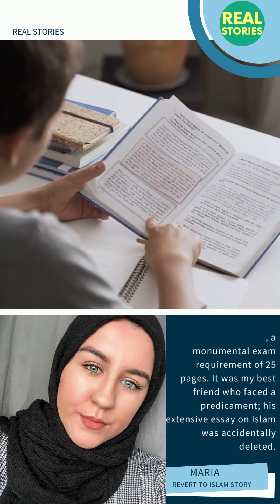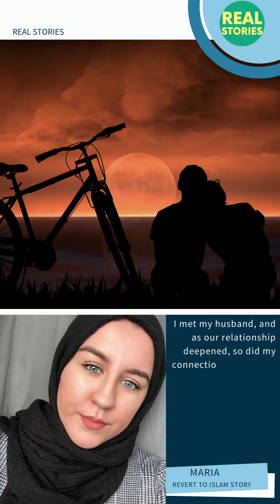Becoming a Muslim wasn't only a change in faith it reshaped my heart and soul I Real Stories [Maria]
Hello, my name is Maria, and I'm 19 years old. My story began in 2011 when I entered a new school. Among my classmates was a young Muslim who would eventually become my closest friend. He often posed a question that lingered in the air between us: "Would you ever consider converting to Islam?" My response was consistently the same: "Life is unpredictable; who knows what the future holds?"

In the 8th grade, I found myself increasingly drawn to the subject of Islam. Curiosity sparked my interest, and I began to delve into its teachings and practices. The allure of understanding a different faith captivated me. Then came the 10th grade, and with it, a monumental exam requirement of 25 pages. It was my best friend who faced a predicament; his extensive essay on Islam was accidentally deleted. He turned to me for help, and in one single night, I composed 25 pages delving into the intricacies of Islam. As I penned each word, I discovered a sense of wonder and connection to the religion. The process was enlightening, and I felt a profound appreciation for what I was learning.

Despite this newfound understanding, I hadn't yet embraced Islam myself. The years flowed by, from 2016 to 2018, marked by my personal growth and exploration. During this time, I encountered someone who would change the course of my journey forever. I met my husband, and as our relationship deepened, so did my connection to his faith. Spending time with him and his family, witnessing their unwavering devotion to Allah, I found myself inexplicably moved.

The end of 2018 marked a pivotal moment. Inspired by my husband's beliefs and my own profound connection to Islam, I finally made the life-changing decision to convert. It was a decision rooted in love, understanding, and a deep spiritual connection. Embracing Islam felt like the most beautiful experience of my life, a journey that led me from curiosity to devotion, from a casual observer to a steadfast believer.

Today, I look back on my journey with gratitude. I recall the conversations, the exam, the moments of introspection, and the love that guided me. Converting to Islam wasn't just a transformation of faith; it was a transformation of the heart and soul. It was a journey that taught me the power of learning, of relationships, and of making choices that resonate with one's true self.

As I stand here, firmly rooted in my faith, I am reminded that life's twists and turns often lead us to unexpected destinations. My path, once uncertain, now feels like a purposeful journey, illuminated by the light of Islam.